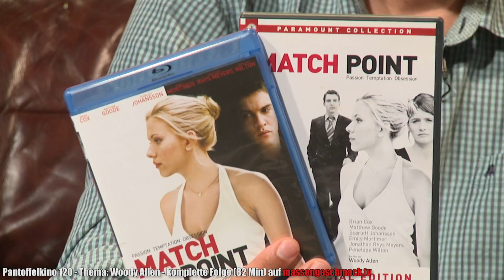MATCH POINT - Woody Allens grandioser Thriller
Woody Allen hat im Jahr 2005 einen Film gedreht, der in seiner Filmografie völlig aus dem Rahmen fällt: "Match Point" ist geradliniger Erotikthriller mit Scarlett Johannson.